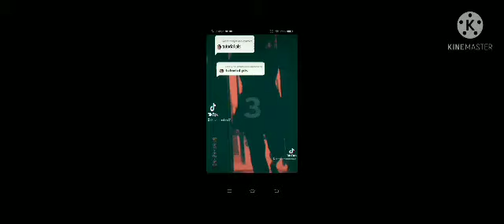tutorials for tiktok trends | kahit aq nahirapan din gawin ito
i hope you got it and pag nagawa nyo to pwede ba duet nyo ako?